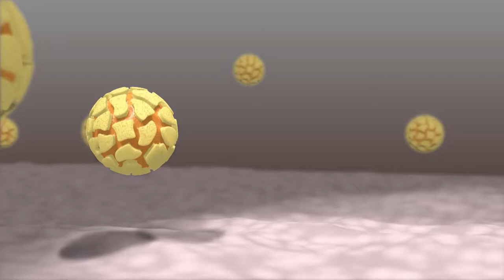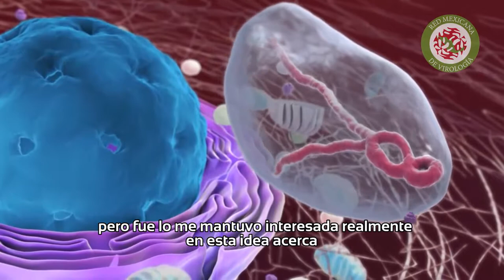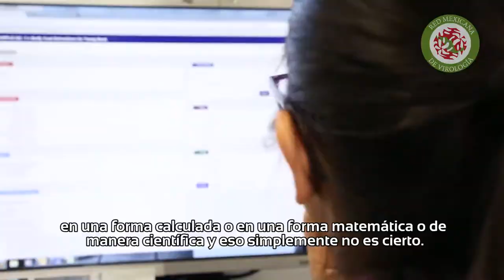Entrevista con Britt Glaunsinger (subtítulos en español)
La Dra. Susana López Charretón del Instituto de Biotecnología de la UNAM entrevista a la Dra. Britt Glaunsinger en el marco del X Congreso Nacional de Virología